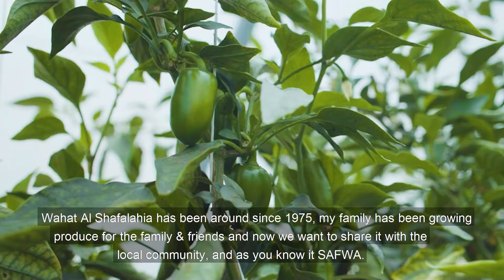Safwa - Source of Fresh and Quality Local Qatari Produce | Just us & Otto